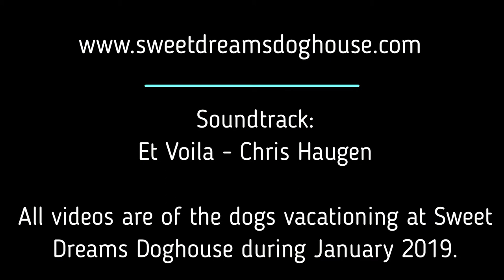Episode 72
All videos are of dogs vacationing at Sweet Dreams Doghouse during January 2019.